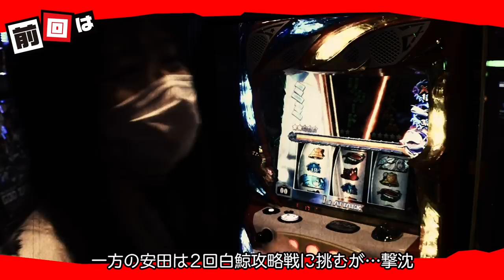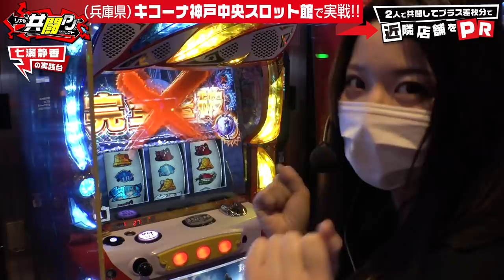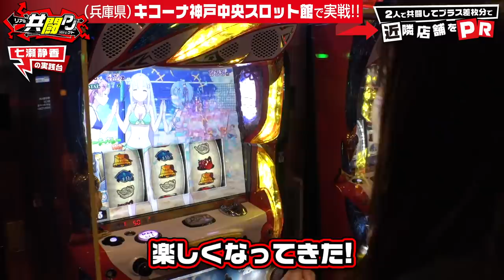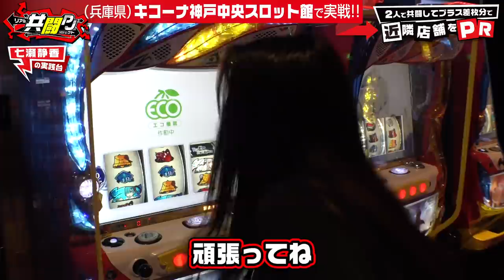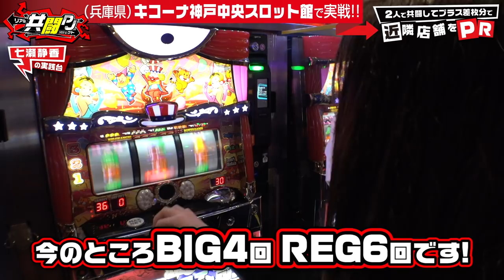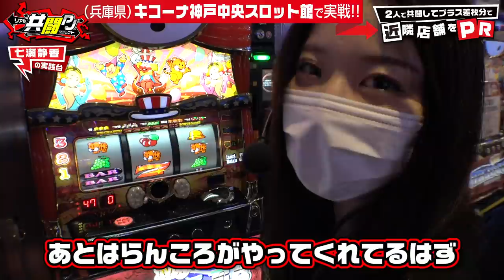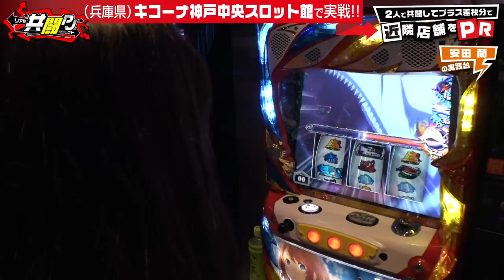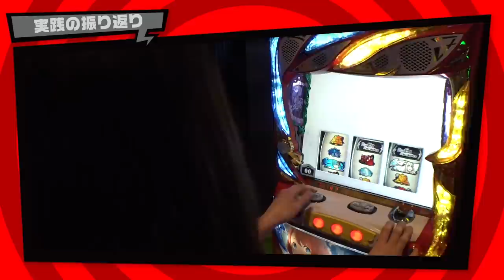リアル共闘PJ 第2回後編 【Re:ゼロから始める異世界生活】《七瀬静香》《安田蘭》（パチスロ）（スロット）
『リアル共闘PJ』の再生リストはこちら！

キコーナグループの協賛店を応援する「リアル共闘PJ」第２回後編
七瀬静香、安田蘭がタッグを組んで、キコーナ神戸中央スロット館で協賛店の美味しいご飯をかけて、差玉プラスを目指す！
差玉プラスならご褒美が待っているが、マイナスだとお預け！？
七瀬静香、安田蘭、どちらかはお預けになってしまう！？

キコーナチャンネルの広告収益の一部は看護協会に寄付させていただきます。

(C)長月達平・株式会社KADOKAWA刊／Re:ゼロから始める異世界生活製作委員会, (C)Ｄａｉｔｏ